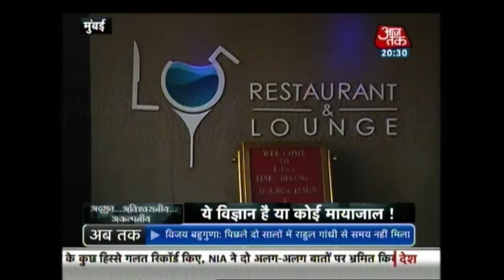Adhbhut Akalpniye Avishwasaniye | March 26, 2016 | 8 PM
Indian Television viewers will witness the most interesting, unimaginable and unrealistic events.